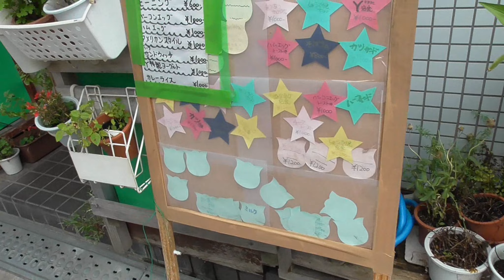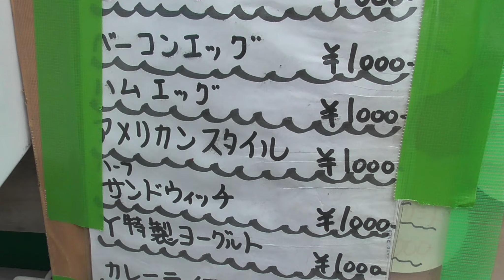【大食い】超有名喫茶店の爆盛モーニングにチャレンジ【大阪 喫茶Y】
大阪 梅田、中崎町から徒歩で行ける爆盛モーニングセットで有名な「喫茶Y」さんで大食いモーニングをしてきました😋✨
大盛だけでなく、パンはふわふわ、ベーコン、スクランブルエッグの味付けも抜群でサービス満点でした💯
外国人観光客の方へもオススメです🙋‍♀️

モーニング
・アメリカンスタイル      1000円
（アイスコーヒー、サラダ、ベーコン、スクランブルエッグ、パン）

大阪 中崎町へお越しの際は「喫茶Y 」さんへ行ってみて下さい😊

「喫茶Y」
大阪府大阪市北区豊崎1-3-1

⭐️最寄駅
 大阪メトロ御堂筋線/中津駅または、谷町線/中崎駅から徒歩約10分
阪急電鉄各線梅田駅から徒歩約12分
中崎町駅から383m

英語と日本語を話せて、YouTubeに興味のある20代女性の方是非こちらまでご連絡いただければと思います😊
撮影の拠点は大阪、大阪から海外の方へ日本の素晴らしさを発信しましょう✨
本気で一緒に頑張れる方よろしくお願いします✊

◉夏といえばビアガーデン!!食べ放題、飲み放題で満喫
初ビアガーデンでビールをたらふく飲んだ【大阪 中之島アーバンリゾートビアガーデン】

◉ジャックとマチルダ系列の人気店
隠れ家的名店のおひとり様限定メニューがコスパ最強だった【大阪 福島 せんべろ】路地裏アバンギャルド

◎おごせ綾チャンネル さん